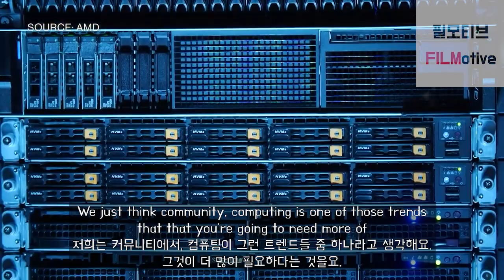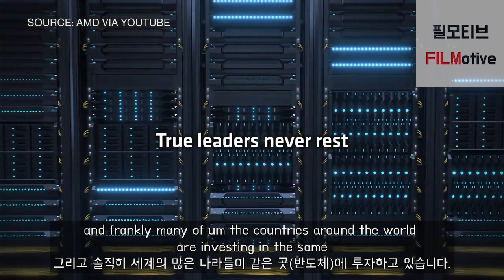AMD 리사 수 '반도체 슈퍼사이클, 대만 반도체' [한영자막] | AMD CEO Lisa Su interview, semiconductor super-cycle & Taiwan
*본 영상의 목적은 특정 대상에 대한 매수, 매도 추천이 아닙니다.

AMD CEO로 갓사수, 빛사수라고 불리는
리사 수의 반도체 슈퍼사이클, 대만 반도체(TSMC)에 관한
블룸버그 인터뷰 입니다.

각 영상의 풀버전을 보실분께서는 아래 링크를 참고해주세요.

Edited by : 필모티브 - FILMotive

  1. This video is for teaching purposes.
  2. It is not transformative in nature
  3. Video clips and images were used for small part to help understand.
  4. This video has no negative impact on market value of original works

Filmotive Youtube Channel does not own the rights to these video properties.